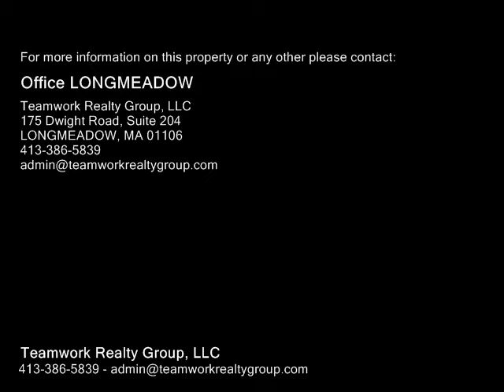72 Garland St, Springfield MA 01118 - Single Family Home - Real Estate - For Sale -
72 Garland St, Springfield MA 01118  Single Family Home  Real Estate  For Sale   Don't miss this 6 Room 3 Bedroom Ranch in East Forest Park with over 1600 square feet of living space. This property has new York gas furnace and central air conditioning unit and high efficiency hybrid hot water heater(APO) . New gas line recently installed (APO), and upgraded electrical panel and new roof and gutters (APO). New Kitchen and Bath with ceramic tile flooring. Appliances include refrigerator, stove, dishwasher and washing machine. Beautifully refinished hardwood floors throughout except kitchen and bathroom. All walls, ceilings and trim have been freshly painted. Resurfaced paved driveway. Start 2018 off in this beautiful home!